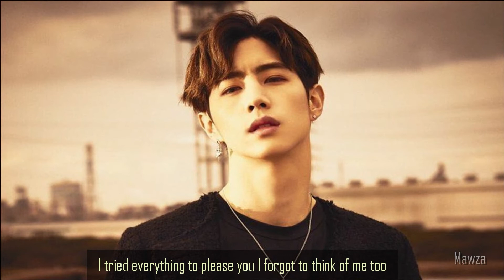My Life::: Mark Tuan (Lyrics)marktuan